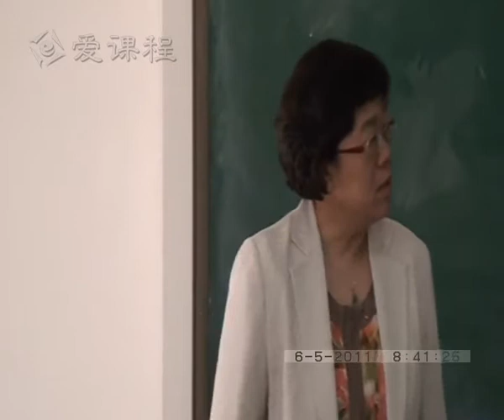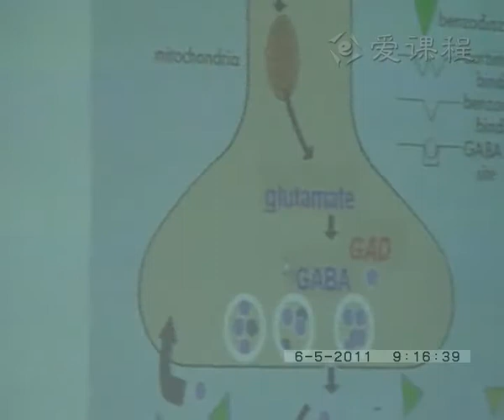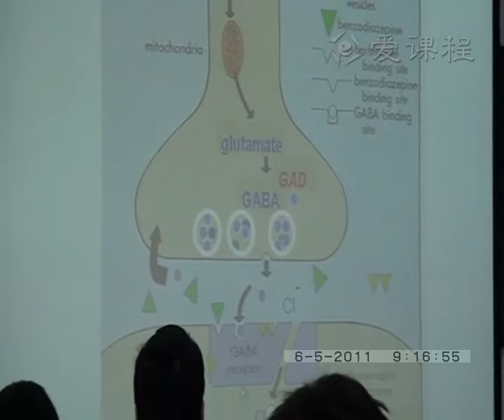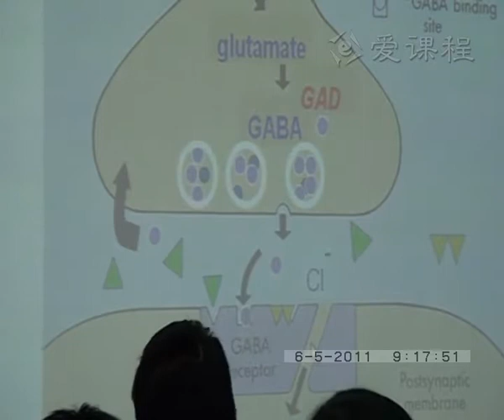22 教学录像 镇静催眠药 2 北京大学 药理学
Pharmacology, Peking University